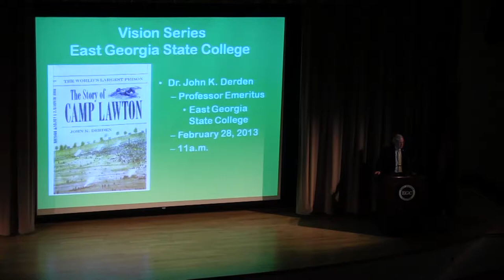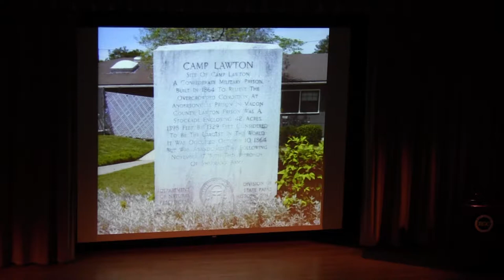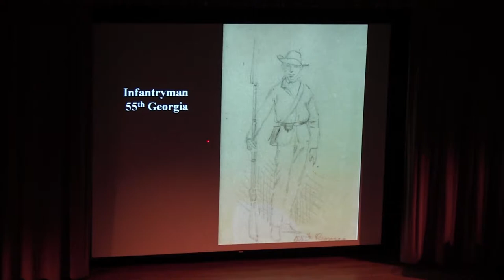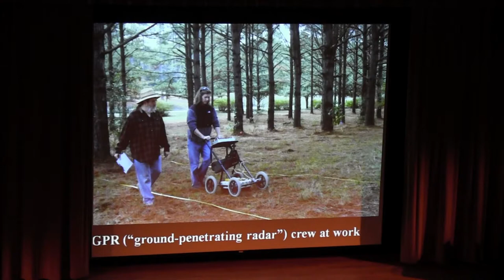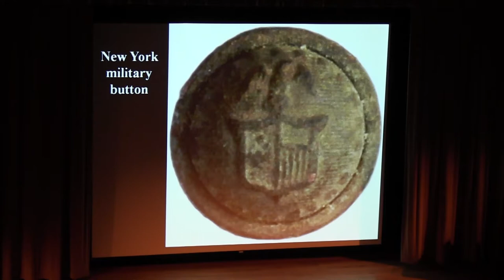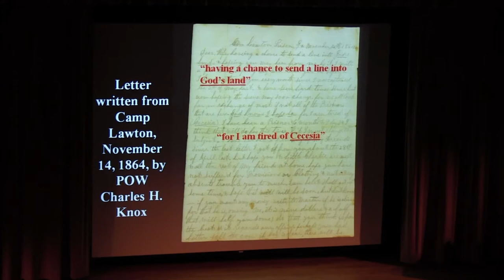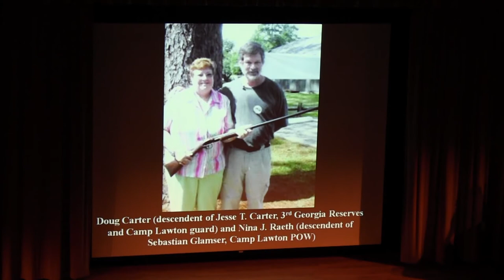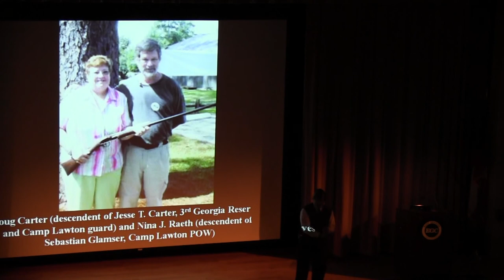East Georgia State College - Vision Series Dr. John Derden - Camp Lawton Presentation 02-28-13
Dr. John Derden's Presentation of Camp Lawton
@ East Georgia State College
02-28-13